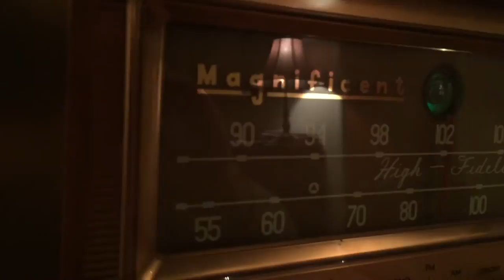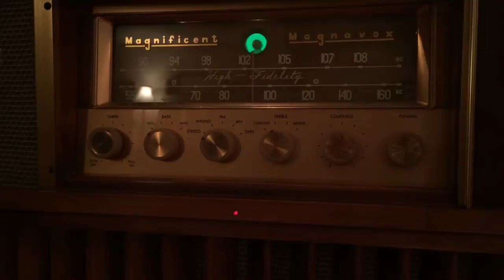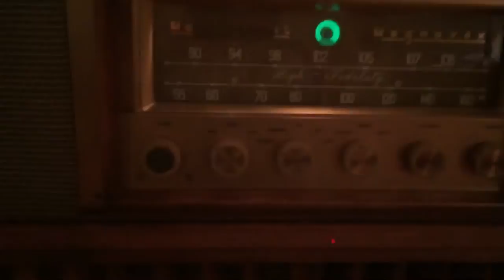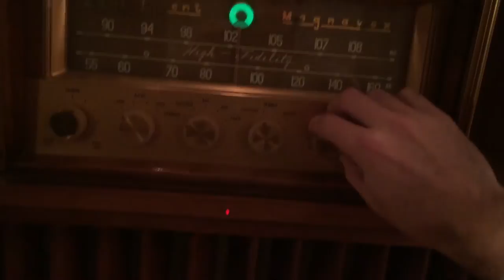1958 Magnavox Concert Grand - For Sale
SOLD.
Here is a 1958 Stereophonic "Magnificent Magnavox Concert Grand" with the matching external speaker. Probably the best sounding piece of equipment my ears have heard.